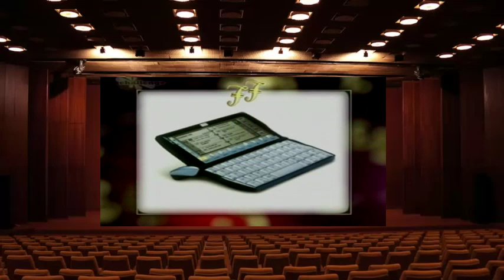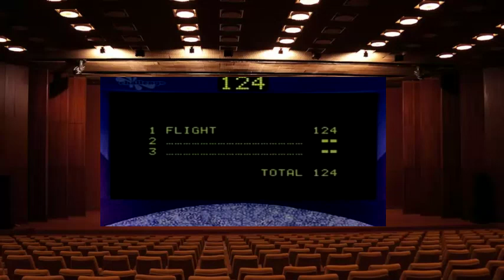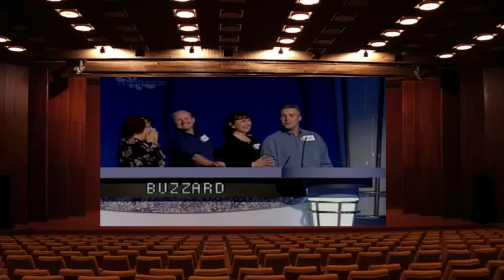Family Fortunes The Berrys Vs The Buzzards